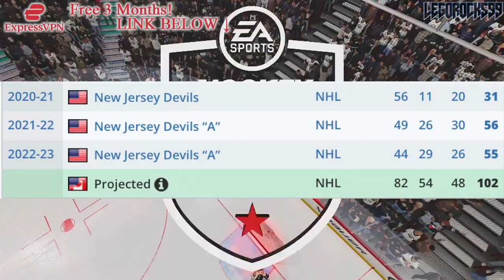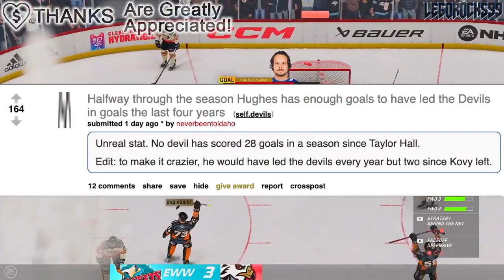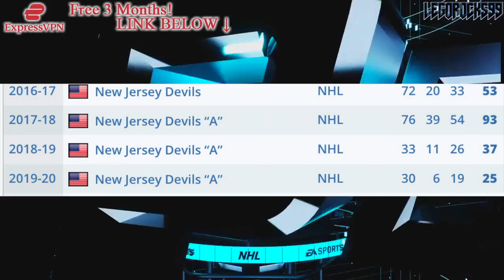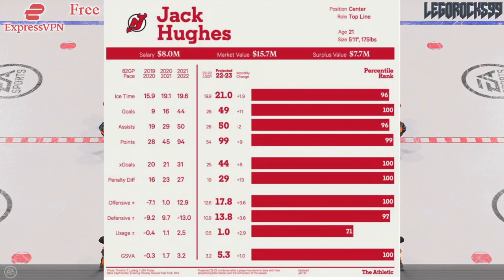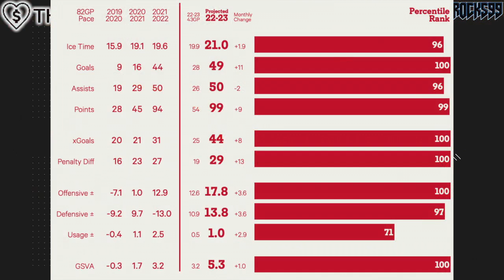I'm Ready To Say It: JACK HUGHES IS A FRANCHISE PLAYER (New Jersey Devils NHL News & Rumours 2023)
We're talking about New Jersey Devils forward Jack Hughes, and how he's a franchise-calibre player at the NHL level.

The 2022 NHL Draft 1st Round went as follows:

1st) Montreal Canadiens, Juraj Slafkovsky
2nd) New Jersey Devils, Simon Nemec
3rd) Arizona Coyotes, Logan Cooley
4th) Seattle Kraken, Shane Wright
5th) Philadelphia Flyers, Cutter Gauthier
6th) Columbus Blue Jackets (from Chicago Blackhawks), David Jiricek
7th) Chicago Blackhawks (from Ottawa Senators), Kevin Korchinski
8th) Detroit Red Wings, Marco Kasper
9th) Buffalo Sabres, Matthew Savoie
10th) Anaheim Ducks, Pavel Mintyukov
11th) Arizona Coyotes (from San Jose Sharks), Conor Geekie
12th) Columbus Blue Jackets, Denton Mateychuk
13th) Chicago Blackhawks (from New York Islanders), Frank Nazar
14th) Winnipeg Jets, Rutger McGroarty
15th) Vancouver Canucks, Jonathan Lekkerimaki
16th) Buffalo Sabres (Vegas Golden Knights), Noah Ostlund
17th) Nashville Predators, Joakim Kemell
18th) Dallas Stars, Lian Bichsel
19th) Minnesota Wild (from LA Kings), Liam Ohgren
20th) Washington Capitals, Ivan Miroshnichenko
21st) Pittsburgh Penguins, Owen Pickering
22nd) Anaheim Ducks (from Boston Bruins), Nathan Gaucher
23rd) St. Louis Blues, Jimmy Snuggerud
24th) Minnesota Wild, Danila Yurov
25th) Chicago Blackhawks (from Toronto Maple Leafs), Sam Rinzel
26th) Montreal Canadiens (from Calgary Flames), Filip Mesar
27th) San Jose Sharks (from Carolina Hurricanes via Arizona Coyotes and Montreal Canadiens), Filip Bystedt
28th) Buffalo Sabres (from Florida Panthers), Jiri Kulich
29th) Arizona Coyotes (from Edmonton Oilers), Maveric Lamoureux
30th) Winnipeg Jets (from New York Rangers), Brad Lambert
31st) Tampa Bay Lightning, Isaac Howard
32nd) Edmonton Oilers (from Colorado Avalanche via Arizona Coyotes), Reid Schaefer

Jack Hughes was the top NHL prospect at the 2019 NHL Entry Draft.

1st - New Jersey Devils, Jack Hughes
2nd - New York Rangers, Kaapo Kakko
3rd - Chicago Blackhawks, Kirby Dach
4th - Colorado Avalanche (from Ottawa Senators), Bowen Byram
5th - Los Angeles Kings, Alex Turcotte
6th - Detroit Red Wings, Moritz Seider
7th - Buffalo Sabres, Dylan Cozens
8th - Edmonton Oilers, Philip Broberg
9th - Anaheim Ducks, Trevor Zegras
10th - Vancouver Canucks, Vasily Podkolzin
11th - Arizona Coyotes (from Philadelphia Flyers), Victor Soderstrom
12th - Minnesota Wild, Matthew Boldy
13th - Florida Panthers, Spencer Knight
14th - Philadelphia Flyers (from Arizona Coyotes), Cam York
15th - Montreal Canadiens, Cole Caufield
16th - Colorado Avalanche, Alex Newhook
17th - Vegas Golden Knights, Peyton Krebs
18th - Dallas Stars, Thomas Harley
19th - Ottawa Senators (from Columbus Blue Jackets), Lassi Thomson
20th - Winnipeg Jets (from Winnipeg via New York Rangers), Ville Heinola
21st - Pittsburgh Penguins, Samuel Poulin
22nd - Los Angeles Kings (from Toronto Maple Leafs), Tobias Bjornfot
23rd - New York Islanders, Simon Holmstrom
24th - Nashville Predators, Philip Tomasino
25th - Washington Capitals, Connor McMichael
26th - Calgary Flames, Jakob Pelletier
27th - Tampa Bay Lightning, Nolan Foote
28th - Carolina Hurricanes, Ryan Suzuki
29th - Anaheim Ducks (from San Jose Sharks via Buffalo Sabres), Brayden Tracey
30th - Boston Bruins, John Beecher
31st - Buffalo Sabres (from St. Louis Blues), Ryan Johnson